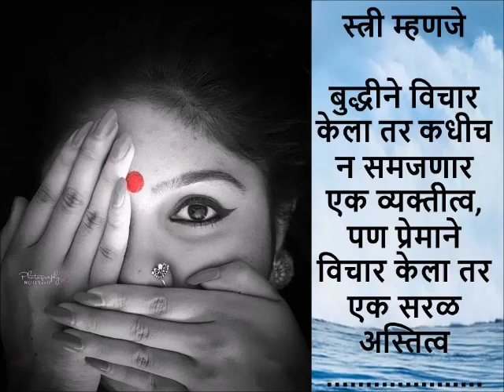चहाचा कप आणि वादळ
लेखक : अनिल रेगे.
06 एप्रिल, 2022
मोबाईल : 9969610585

अभिवाचन शशिकांत लावणीस

स्त्री म्हणजे बुद्धीने विचार केला तर कधीच न समजणार एक व्यक्तीत्व, पण प्रेमाने विचार केला तर एक सरळ अस्तित्व .